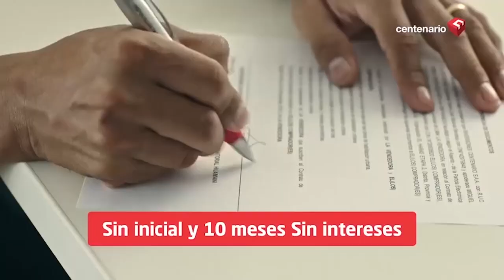EspecialPBO🔥 ¡EXIGEN LAS CABEZAS DE LOS MINISTROS DE VIZCARRA Y ZEBALLOS!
¿CASO HUMALA – HEREDIA YA TIENE ACUSACIÓN?

🚨 PhillipButters: “Todo indica que si no se fugan, OllantaHumala va a morir preso”